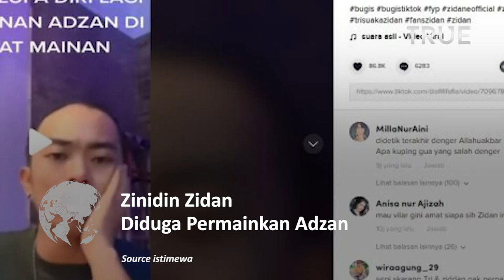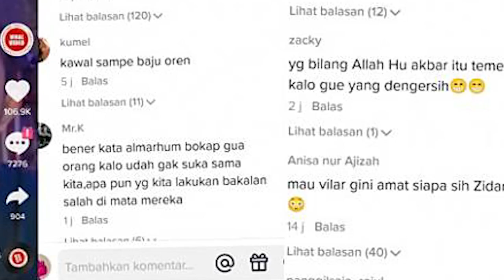Zinidin Zidan Diduga Permainkan Adzan, Netizen: Kawal Sampai Baju Oren!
Kali ini terkait videonya yang diduga Zinidin Zidan Permainkan Lantunan Adzan

Dalam video yang diunggah akun @afififafia pada Kamis (12/5/2022) terlihat Zinidin Zidan sedang asyik bernyanyi.

Sampai akhirnya ada nada di lagu tersebut yang disambungkan dengan nada yang biasa dipakai saat azan. Tidak menunggu lama, video 18 detik ini pun langsung mendapat respons dari para netizen.

simak video Zinidin Zidan Diduga Permainkan Adzan, Netizen: Kawal Sampai Baju Oren!